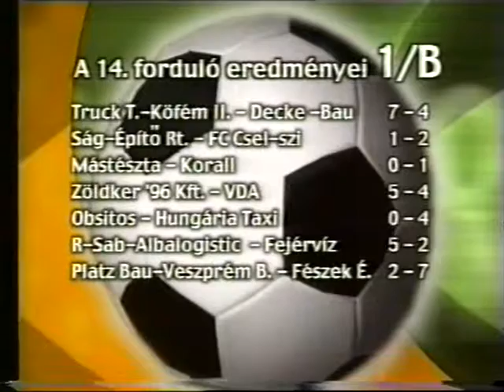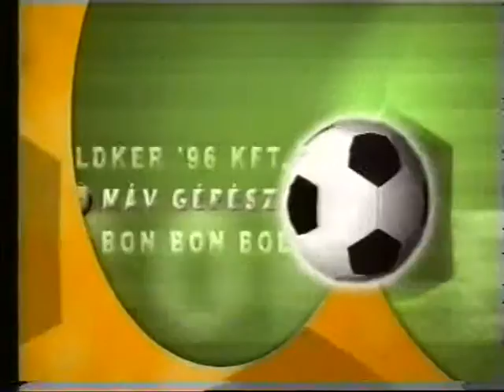KISPÁLYA 54. 2002-2003 TURUL-SZÉP HÁZAK. 0-6